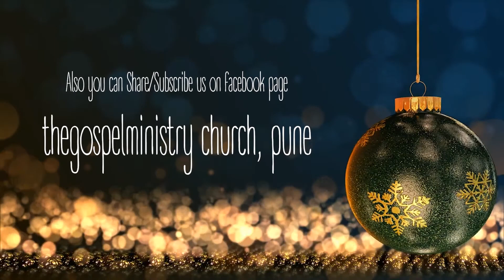GLORY OF CHRISTMAS